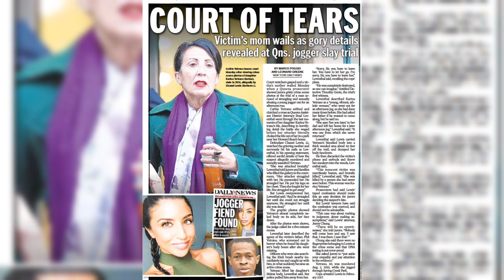TrueCrime ASMR: The Brutal Murder of NYC Jogger| Crime-Mas Day 5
Happy Holidays and welcome to the most thrilling countdown of the year! It’s 25 days of Crime-Mas! Where every single day until Christmas, I will be unwrapping a chilling true crime case that will leave you on the edge of your seat. Consider it my way of adding a little suspense to your holiday season.

I am your 25 days of Crime-Mas host TatiV and if you’re a true crime lover like me please don’t forget to like the video, subscribe, turn on your post notifications and leave a comment down below.   And as I always say sit back relax,  grab your hot cocoa, and cozy up in your favorite blanket, let’s make this holiday season a bit more mysterious.

Todays case we will be discussing the horrific murder of 30 year old Karina Vetrano who was murdered on August 2 2016 while going on her afternoon jog.